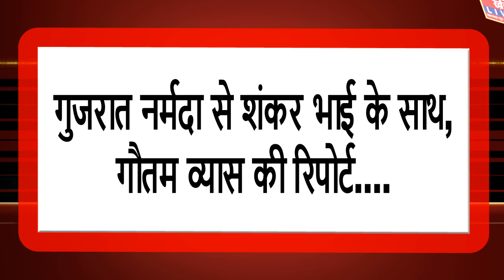स्टैच्यू ऑफ यूनिटी परिसर में, इलेक्ट्रॉनिक रिक्शा चालक, महिलाओं ने विभिन्न मांगों को लेकर की हड़ताल